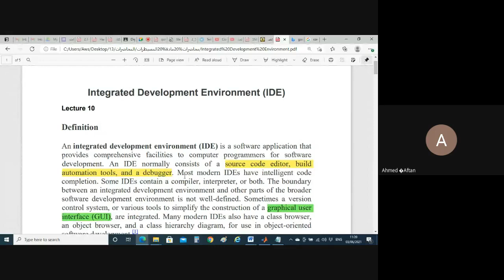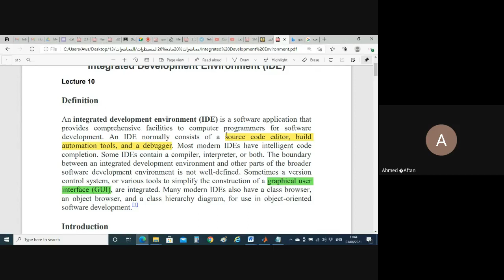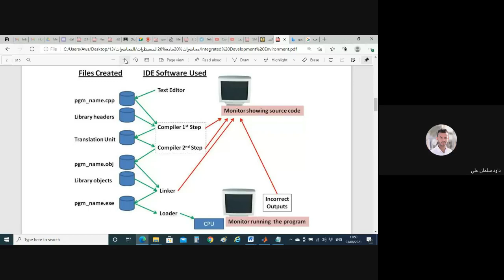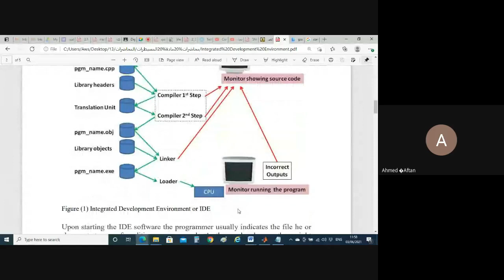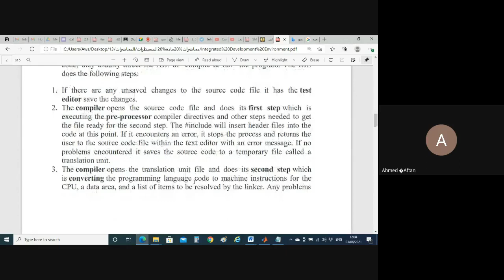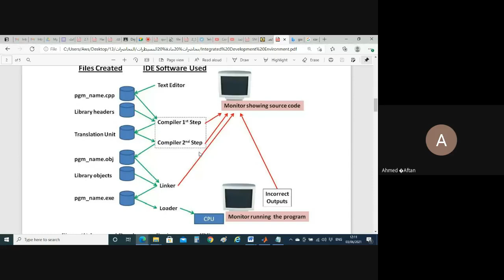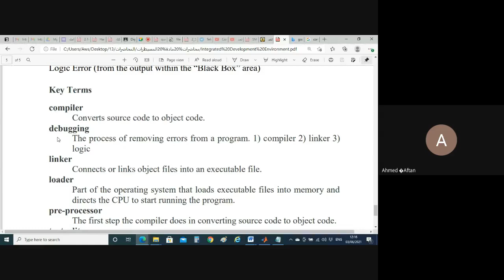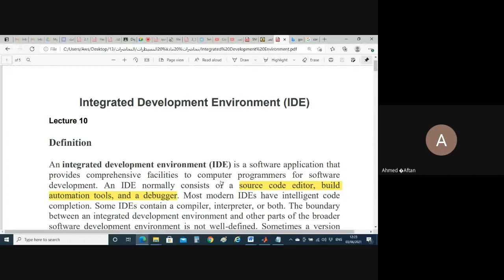Integrated Development Environment (IDE)